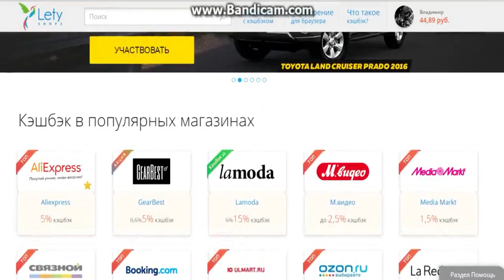Гипсовый формикарий своими руками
Всем салют !!! По скольку у меня сильно испаряется вода в инкубаторе формикария , то решил я переселить их в формик. И вот сегодня будем делать формикарий гипсовый. Конструкция не сложная но надёжная. Смотрите и комментируйте, может что не так ???

Помощь каналу:
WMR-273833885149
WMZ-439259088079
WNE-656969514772